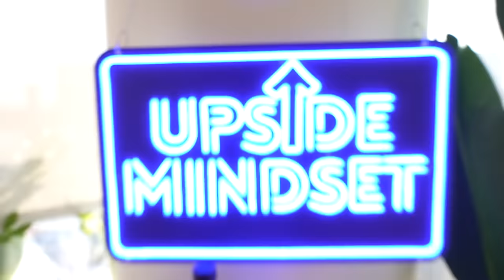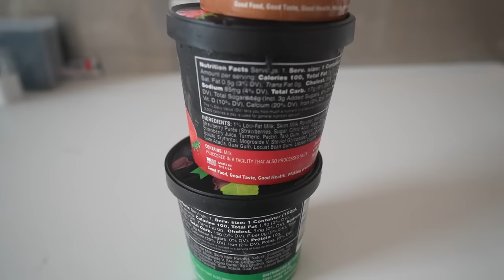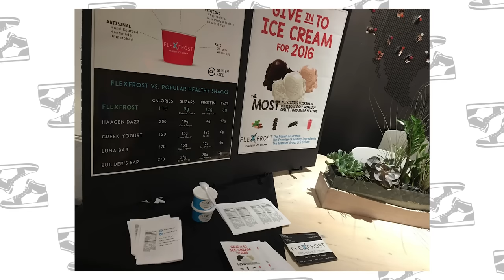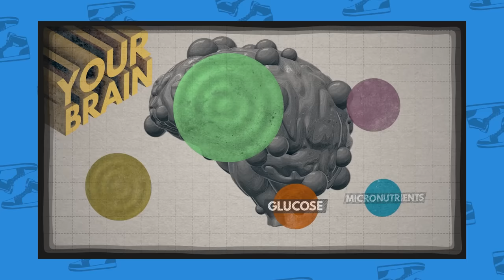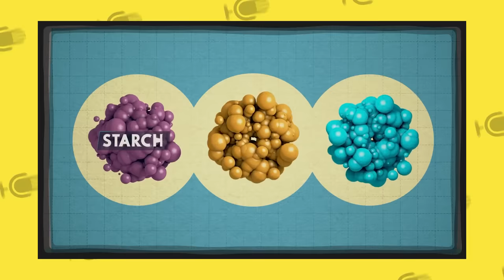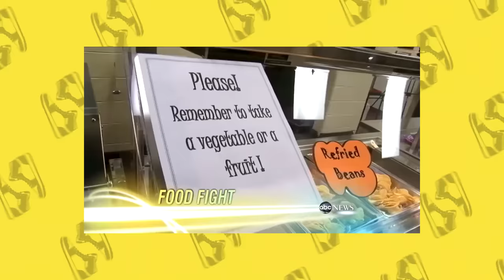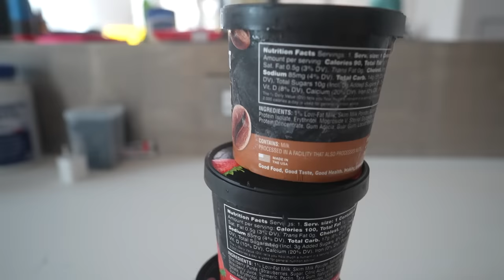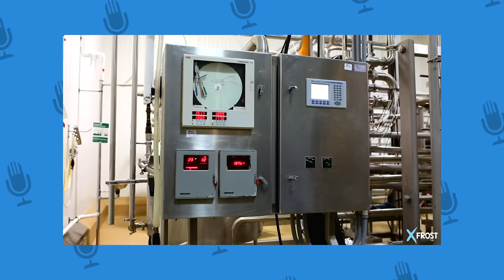How An Asian Man Is Saving Public Schools With Ice Cream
Follow us for more personal content!
▸ Joint
CAMERA //
EDITOR //